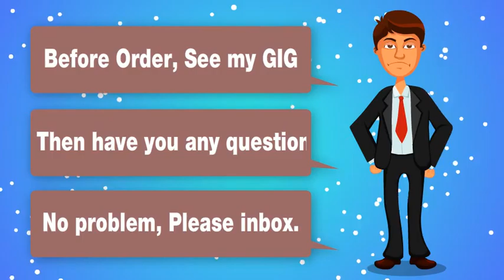How to increase your gigsales at fiverr